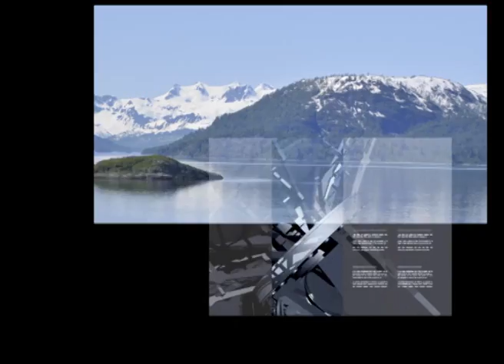the house of citric red futurhood av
another in the aromatiq revisited project - chillstep - silverbackdj supplying the audio mix from a variety of samples and loops, quantize creating the visual mix with content from Halcyon Creatives - check out the blog - also for more chillstep mixes